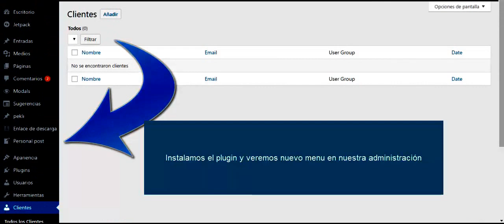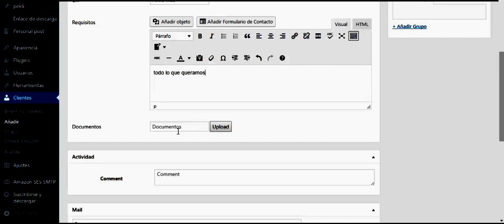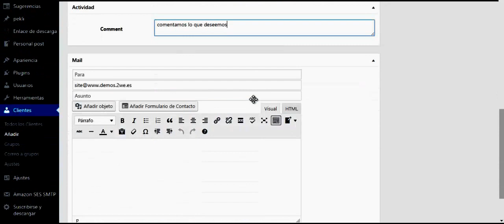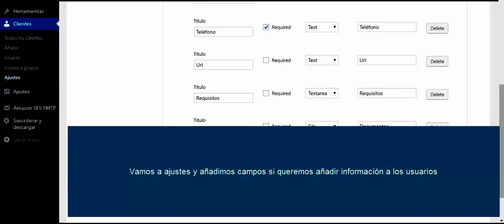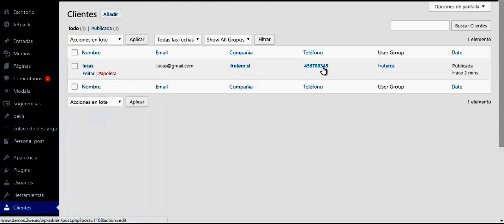Gestión de clientes, plugin CRM para wordpress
Plugin wordpress simple y fácil de manejar y no menos poderoso para gestión de clientes.

CRM simple es un plugin  para gestionar la relación con el cliente . Este complemento utiliza las mejores técnicas optimizadas para administrar los clientes potenciales.